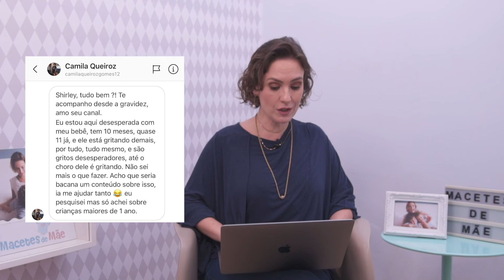CRIANÇA QUE GRITA DEMAIS - 11 DICAS PARA RESOLVER | MACETES DE MÃE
Antes de mais nada, temos que explicar um pouco a questão do grito da criança e por que ela grita. Porque, normalmente, a criança aprende que gritos lhe dão poder. A criança grita porque quer algo. Os pais, para evitarem a gritaria atendem, e isso a incentiva a seguir fazendo isso. Quando o cérebro da criança descobre que gritar, gritar e gritar pode trazer benefícios, isso se torna incentivo suficiente para que ela faça o tempo todo. A criança grita porque é uma arma poderosa.

00:00 - Abertura
01:53 - Por que a criança grita?
03:21 - Dica 1
04:28 - Dica 2
04:52 - Dica 3
05:35 - Dica 4
06:09 - Dica 5
08:04 - Dica 6
08:55 - Dica 7
09:57 - Dica 8
11:54 - Dica 9
12:30 - Dica 10
13:09 - Dica 11

COMO LIDAR COM A CRIANÇA QUE GRITA?

1. NÃO GRITE
Não grite de volta: gritar com a criança para que ela se só enviará a mensagem de que quem gritar mais alto é quem ganha. Nesse caso, baixe o tom de voz para que ela tenha que se acalmar para ouvir você.

2. MUDE DE AMBIENTE
Tire a criança do ambiente.

3. EVITE SITUAÇÕES QUE LEVAM AOS GRITOS
Evite as situações que costumam fazer com que a criança grite (sono, fome, o que for).

4. DESVIE A ATENÇÃO DA CRIANÇA
Quando a criança começar a gritar, desvie sua atenção quando ela começar.

5. FALE QUE QUANDO ELA SE ACALMAR VOCÊS IRÃO RESOLVER
Fale que vocês irão conversar e/ou ela poderá ser atendida quando se acalmar.

6. TENTE UM JOGO
Tente fazer um jogo silencioso para mudar o foco. Diga: “Oh, você parece um leão rugindo! Que tal se fosse um gatinho?” Se a criança estiver disposta a brincar, poderá usar outros animais tranquilos para imitar.

7. RECONHEÇA OS SENTIMENTOS DA CRIANÇA
Reconheça seus sentimentos - Se perceber que a criança está aborrecida ou irritada, reconheçam seus sentimentos e calmamente diga: “Eu sei que ., nós já iremos. ”. Ela não só será reconfortada em saber o que está sentindo, mas também ajudará aprender a colocar seus sentimentos em palavras.

8. CUIDADO PARA NÃO CEDER E INCENTIVAR O COMPORTAMENTO
Não ceda em momentos tentadores (grito porque quer algo no mercado, por exemplo). Dar-lhe o que ela quer quando ela grita apenas reforça seu comportamento. Em vez disso, explique com calma por que ela não poderá fazer aquilo ou quando poderá.

9. MANTENHA A CRIANÇA OCUPADA
Mantenha-a ocupada – os pais podem fazer tarefas mais divertidas com a criança que grita, envolvendo-a em uma atividade. Explicar o que estão fazendo, o que está acontecendo ao redor dela e quem está perto, faz com que a criança se ocupe em observar as coisas ao seu redor esquecendo de gritar.

10. OBSERVE O AMBIENTE
Veja se o ambiente onde a criança vive ou frequenta tem gritos. Se sim, busque mudar isso.

11. BUSQUE AJUDA
Se ainda sim tiver dificuldades para resolver as situações constrangedoras que passa, além do stress com a criança nervosa, procure um especialista em terapia infantil que poderá oferecer um acompanhamento e tratamento mais adequado ao caso.

📖 Conheça meu livro: “Grávida e Prática - Um guia sem rodeios para a mãe de primeira viagem”! Veja como comprar ou baixe gratuitamente com Kindle Unlimited

Para receber aviso de vídeos novos, ative o alerta de notificações (clicando no sininho). Confira outros vídeos que você irá curtir: